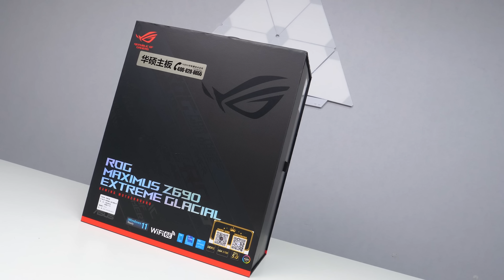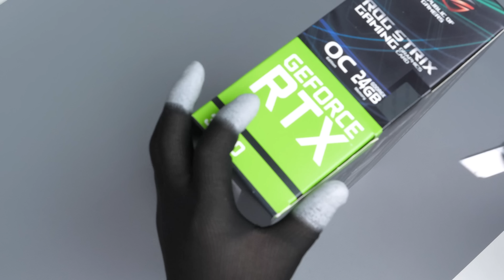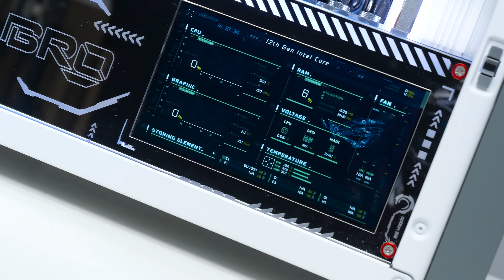「BRO」4K Corsair 7000X Build A PC with Z690 Extreme Glacial.海盗船7000X白色镜面装机 4K装机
Cost about 10K USD +-

Cpu                   : INTEL I9-12900K
Mainboard       : ROG MAXIMUS Z690 EXTREME GLACIAL
Ram                  : G.Skill Trident Z5 64GB DDR5 6000MHx (16GBx4)
SSD                   : WD_BLACK™ SN850 PCI-E 4.0 500GB
SSD                   : Samsung 980 PRO  PCI-E 4.0 2T (x2)
Graphics Card : Rog Strix RTX3090 O24G GAMING Bitspower Double-Sided Water Cooling
Power Supply  : Asus ROG Thor 1200W Platinum PSU + Customized Line Module Line
PC Casing        : Corsair 7000x white
FAN                   : Lian Li UNI Fan SL 140 (10 Unit)
BRO Water Cooling System + Bitspower

CPU：INTEL I9 12900K
主板：华硕 ROG M14EG
内存：芝奇 64G DDR5 6000频 16G*4 幻锋戟 RGB
固态：西数 SN850 500G
固态：三星 980 PRO 2T *2
显卡：华硕 ROG RTX3090 O24G 猛禽
电源：华硕 ROG 雷神 1200W 白金全模组 + 定制电源线
机箱：海盗船 7000X 白 BRO镜面主题
散热器：BRO私人PC定制水冷系统（BRO+BP）